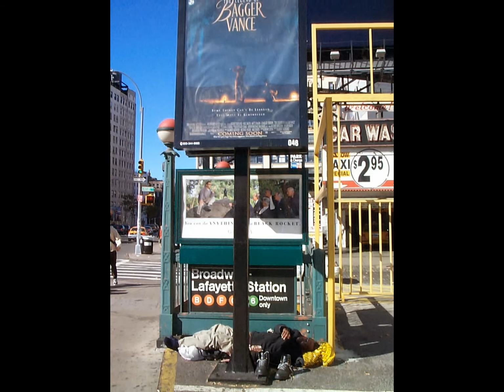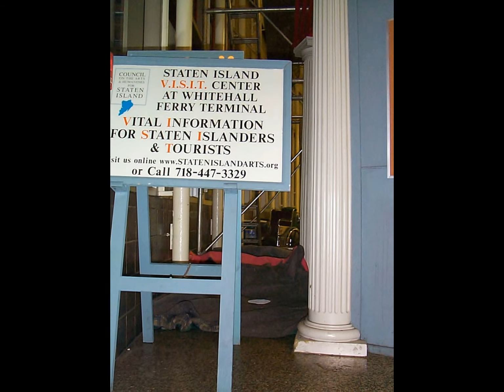Homeless 2000 - New York City by hakim talbi